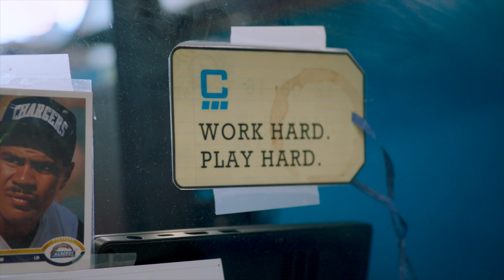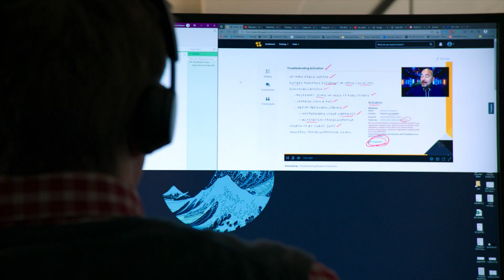Charles IT Learner Story | CBT Nuggets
Charles IT is extremely customer-focused and helps companies in highly regulated industries stay compliant and secure. At the heart of their success is a strong emphasis on endless improvement, whether it’s making a small process change or bettering one of their employees’ lives.

Training is built into everything Charles IT does — and its employees have used CBT Nuggets to earn more than 40 IT certifications. Learn how Charles IT uses online training to better serve their customers and help their employees create successful career paths.